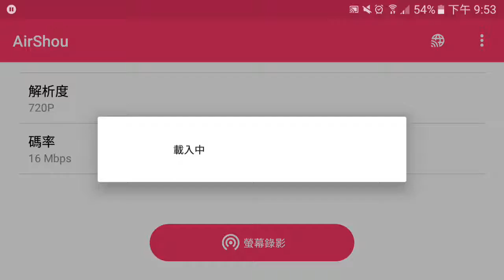【VOEZ】Prince of Wales - MUSIC BOX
Special Lv.15
Player : 宇夜
Score : 912404